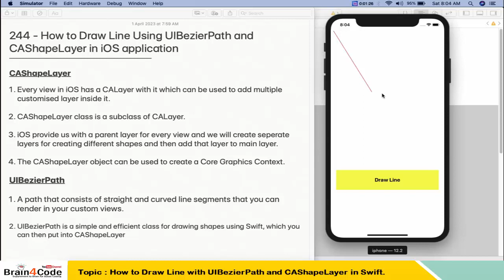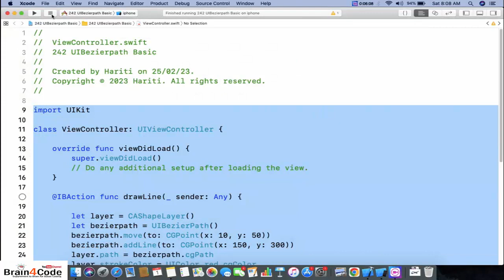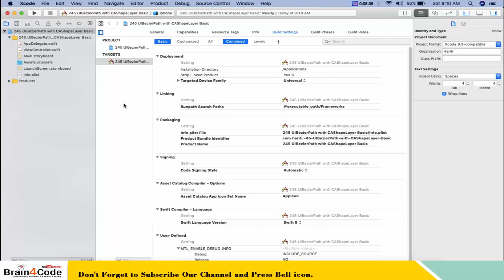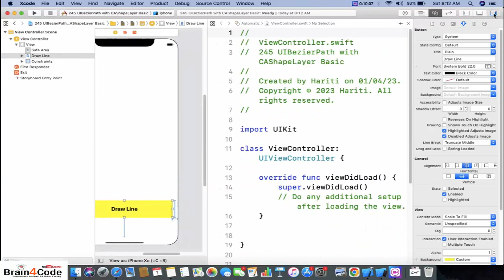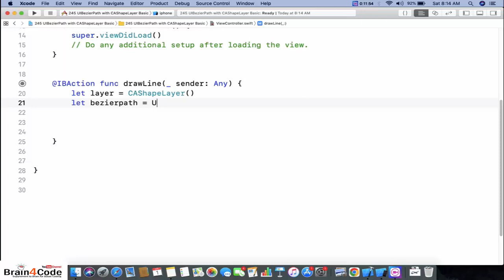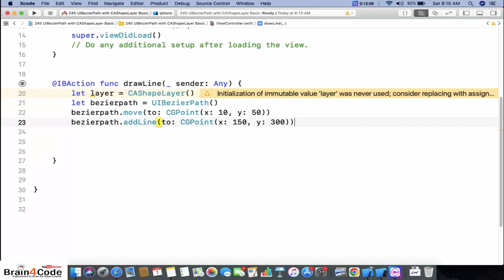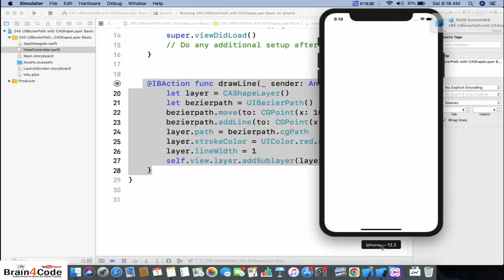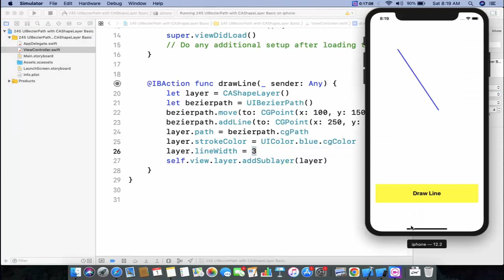How to draw basic line with UIBezierpath and CAShapelayer in Swift 5 XCode | Hindi | Shapes iOS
Here, We are providing our 32GB Pendrive (New) which included all our material 250+ videos ( HD Mp4 Format ) and also consist of 120+ examples to learn development of iOS Applications Using Swift 5 UIKit XCode in very easy way specially for beginner developers in Hindi Language.

You can buy our pendrive 32GB at Discounted Price : 999/- ( Original Price : 4999/-) Offer Valid For All Subscribers in India Only.
                                                                In this video tutorial of iOS Application Development Using Swift 5 XCode in Hindi, You will learn how to draw or create basic line in iOS app using UIBezierpath and CAShapelayer. You will get knowledge about following topic in this video tutorial:

1. What is UIBezierPath class in Swift 5.
2. How to draw basic line using UIBezierPath in Swift 5 for iOS Application.
3. What is CAShapeLayer class in Swift 5 iOS.
4. How to create core graphics context with the help of CAShapeLayer in Swift 5 iOS.
5. What is Swift? How to use Swift language for implementing application in XCode.
6. How to implement Custom Shape Using UIBezierPath with CAShapeLayer in Swift 5 iOS Application
7. What is IBOutlet? How to implement IBOutlet with the help of Assistant Editor in XCode.
8. What is IBAction? How to implement IBAction with help of Assistant Editor in XCode.
9. How to create your first iOS Application Using Swift 5 XCode 10.
10. How to learn and code swift 5 for implementing iOS Application.
11. How to create object with help of CAShapeLayer for Custom Shapes in Swift 5.
12. What is CALayer class in Swift 5 for draw shapes in iOS Application.

CAShapeLayer : CAShapeLayer provides hardware-accelerated drawing of all sorts of 2D shapes, and includes extra functionality such as fill and stroke colors, line caps, patterns and more.

UIBezierPath : UIBezierPath is a simple and efficient class for drawing shapes using Swift, which you can then put into CAShapeLayer , SKShapeNode , or other places.